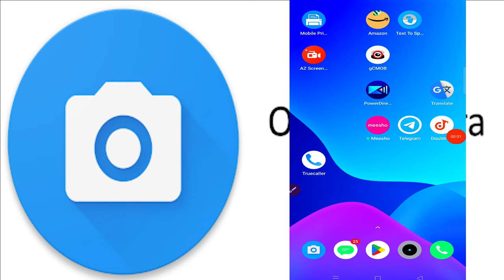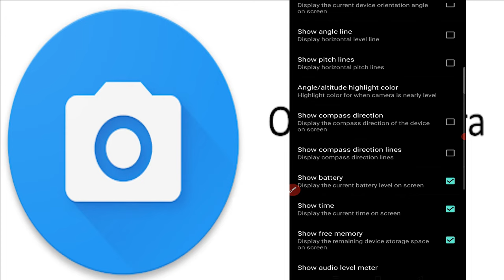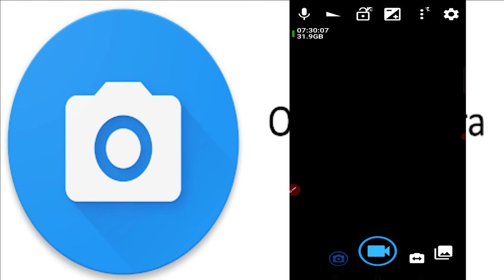How To Enable Audio Level Meter In Open Camera | YouTuber हो तो Camera में ये Setting जरूर On करो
open camera,
open camera app
open camera settings for youtube,
Amazon Buy Link - All Product

TELI-
TWIT-
HI
   Dosto mai hu DUGU aapka swagat karta huu apne channal TECH WALA pe , DOSTO  mere channal pe aapko YOUTUB TIPS , ONLINE EARNIG , UNBOBXING & REVIEW related video dekhane ko milega
RELATED SARCH